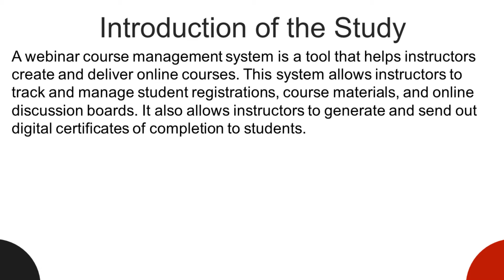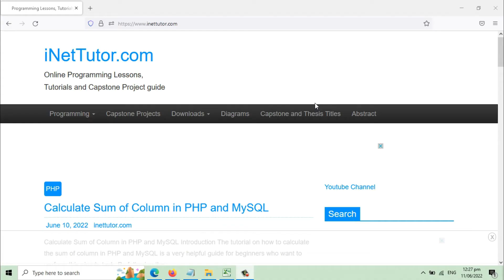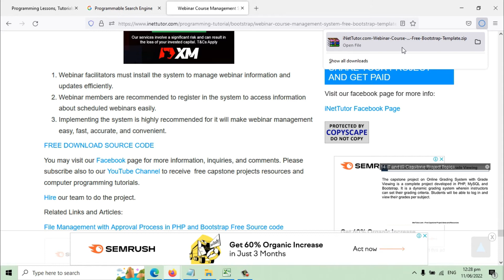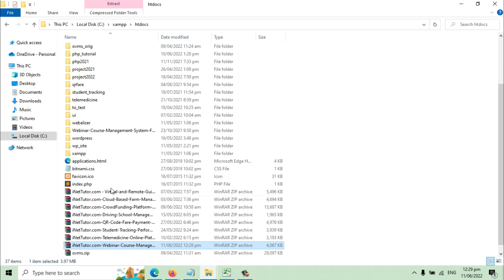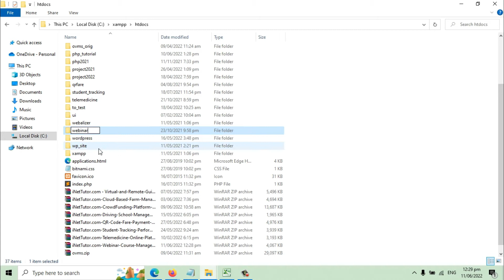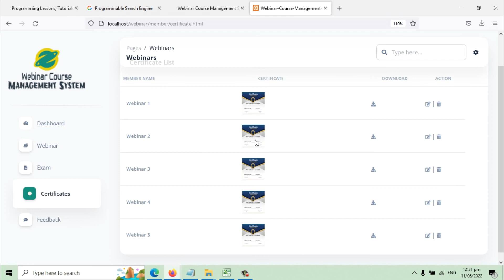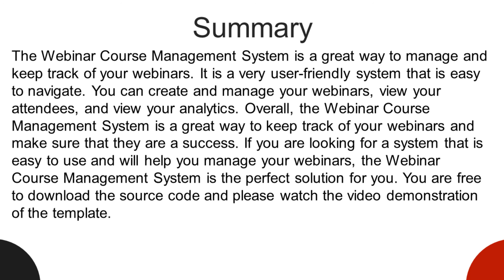Webinar Course Management System Free Download Bootstrap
For lecturers, a webinar course management system might be a useful tool. It can assist them in keeping track of student information, course materials, and online discussions. It can also assist instructors in creating and distributing digital certificates of completion to their participants.